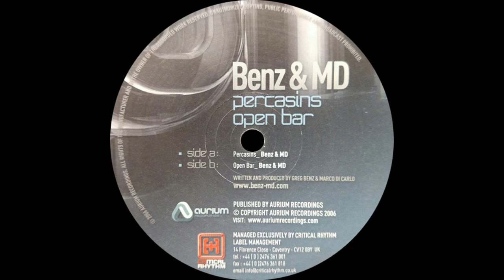Benz & MD ‎– Open Bar (Original Mix)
Benz & MD ‎– Percasins & open Bar

Label: Aurium Recordings ‎– AUR010
Format: Vinyl, 12", Single
Country: UK
Released: 2006
Genre: Electronic
Style: Progressive Trance